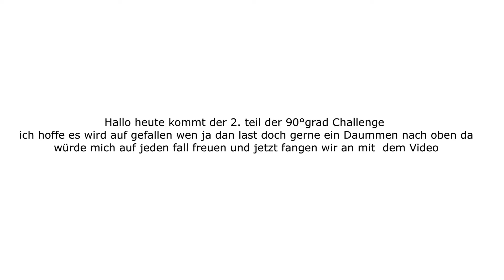Das Nether Portal des Todes aber...